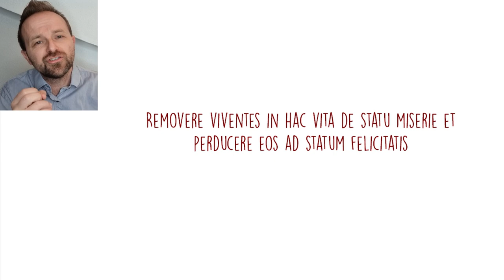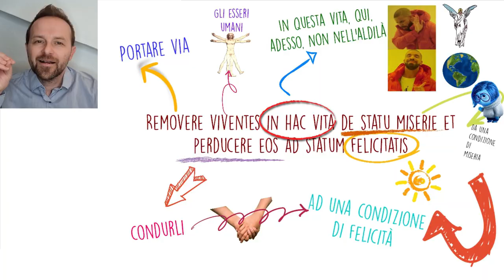PERCHÉ DANTE HA SCRITTO LA DIVINA COMMEDIA?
Ma voi non vi sentite, come dire, ecco sì la parola giusta è: fortunati?
Fortunati che uno dei più grandi poemi della storia dell'umanità sia scritto nella lingua che parlate tutti i giorni? Cioè, il resto del mondo la può leggere solo tradotta, e noi possiamo invece assaporare fino in fondo la bellezza dei suoi versi!
Oggi è il Dantedì, e casca nel settecentenario della morte del poeta che ha regalato all'Italia e al mondo la Divina Commedia.
In questo video provo a raccontare l'avventura di una lettera scritta da Dante poco prima di morire, in cui ci rivela lo scopo della sua opera.
Che è niente di meno che: la felicità. E in questo video Dante stesso vi spiega come e perché.